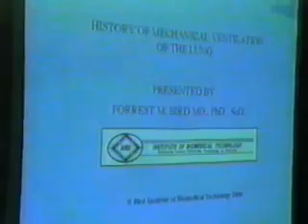Inventor Forrest Bird speaks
American Hall of Fame Inventor Dr. Forrest Bird speaks about his innovations in WWII, the tsumani and bird flu at the Tampa Bay Inventors Council on January 10th 2007.